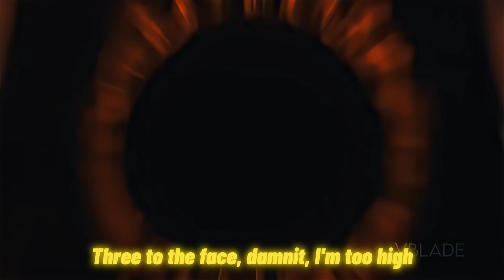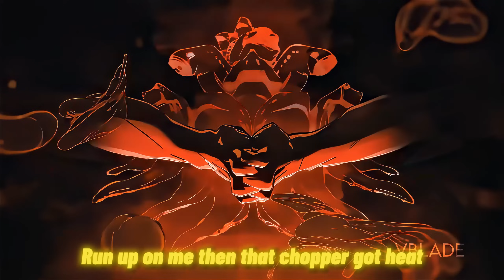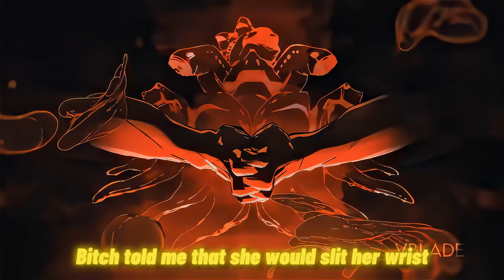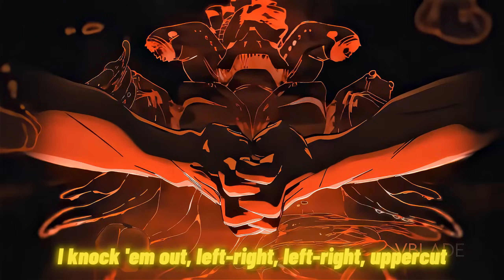Juice WRLD - Mayweather (Unreleased) [Prod. Max Chris]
Co produced by: Tatchy

Anime Amv: @vbladett